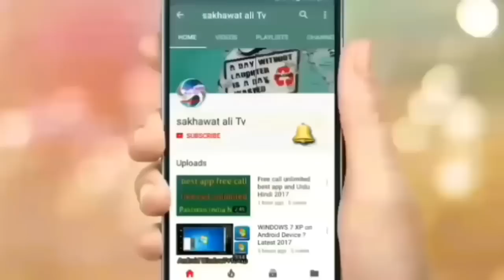Saudi Arabia good news Iqama Tax 2019 Urdu Hindi